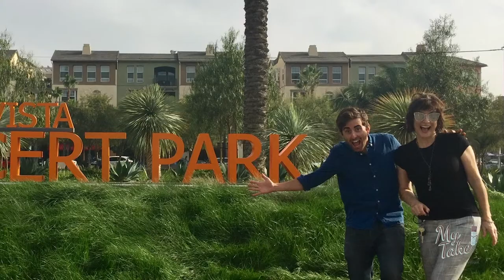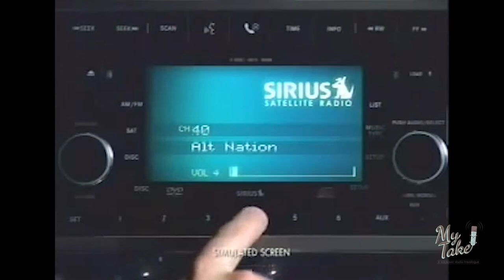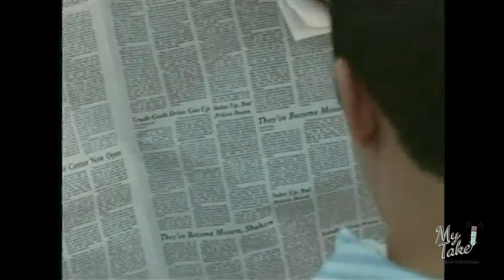Nick Puga on My Take, a voiceover studio travelogue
I always have such a good time interviewing the wonderful folks who appear here on MY Take VO
 What a fun interview and... and he bought me my favorite tea. 🥤🎧
If you haven’t yet, meet Nick Puga!

Chilean-American actor/writer/producer, Nick Puga, has been working professionally in-front of and behind the camera in the entertainment industry for over 20 years. He's starred in over 100 national & international television commercials, including several high-profile Super Bowl ads, guest-starred on many prime-time hit TV shows, voiced a variety of radio/tv commercials & animated shows for Nickelodeon & Disney, produced a number of episodes of MTV's Emmy Award-winning series True Life, and landed feature film acting credits that include Steven Spielberg's The Terminal & Steven Soderburgh's Ocean's 13.

He is currently lending his voice as “Cabrito” in a new animated series for Disney Latin America's Cabrito and Chewy and is also in pre-production for a new crime-comedy feature film titled Miami Dick in which he will serve as the film's producer and lead actor.

About My Take, A VO Studio Travelogue. In this series, we’ll be featuring some of your favorite voices in the VO world and introducing you to some you just gotta know! My Take, created by Paula Tiso brings the voice over community to you, all  while giving you access to never before seen, behind the scenes moments. Join us each week as we introduce you to some of the best and brightest voice over professionals around!